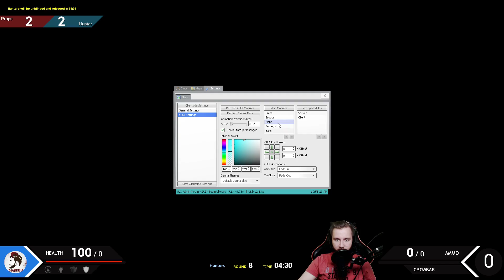⚡ EKIPOWE PROP HUNTY⚡ GARRY'S MOD